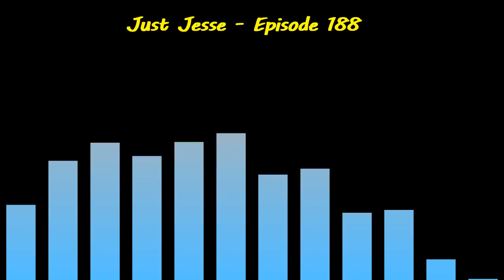Sven and Borzoi seethe at Kiwi Farms - Just Jesse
Elite members of the revolutionary army of podcasters (the "podcastrace") assert with no evidence that Kiwi Farms is a property of US intelligence. An "international asset to zog" whose purpose is to destabilize dissidents. They also belief Josh has no real politics aside from "free speech."

Audio taken from:
Just Jesse Episode 188